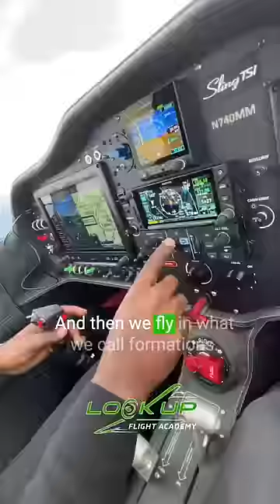Life of a career Pilot